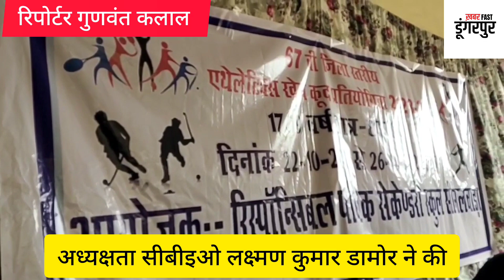जिला स्तरीय एथलेटिक्स प्रतियोगिता का सीमलवाड़ा में हुआ समापन,विजेता,उपविजेता टीमों को किया सम्मानित